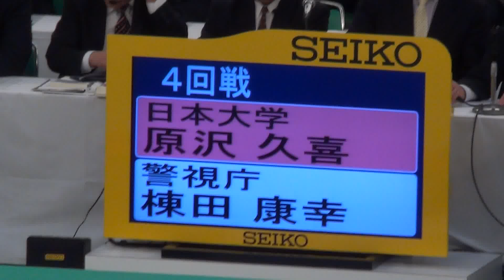JUDO 原沢久喜 × 棟田康幸 全日本柔道選手権2013-429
HARASAWA Hisayoshi(Red) VS MUNETA Yasuyuki(W) 4R
2013 ALL JAPAN JUDO CHAMPIONSHIP at Nippon Budokan
原沢久喜 (日本大学/赤) × 棟田康幸 (警視庁/白) 　準々決勝
平成25年 全日本柔道選手権大会 April 29th 2013  日本武道館